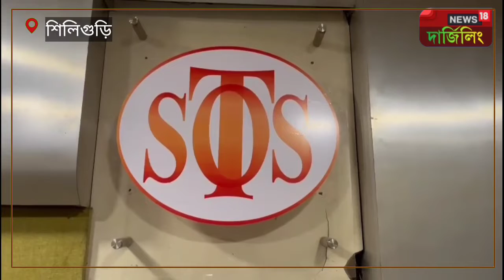শহর জুড়ে বাড়ছে অবৈধ কল সেন্টার, লোন পাইয়ে দেওয়ার নাম করে চলছে প্রতারণা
শিলিগুড়ি মেট্রোপলিটন পুলিশের ভক্তিনগর থানার ঠিক ১০০ মিটারের মধ্যে এই অবৈধ কল সেন্টারটি চলছিল। তিন বছর ধরে এই কল সেন্টার চলছিল।,Crime News|Siliguri News